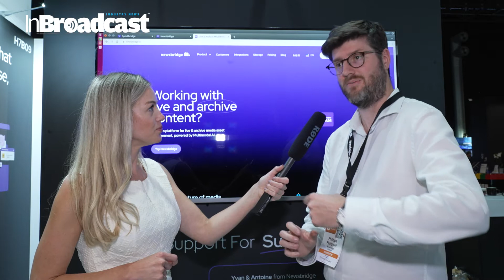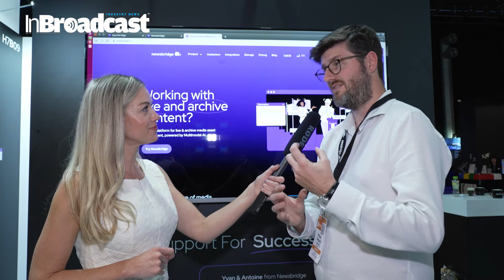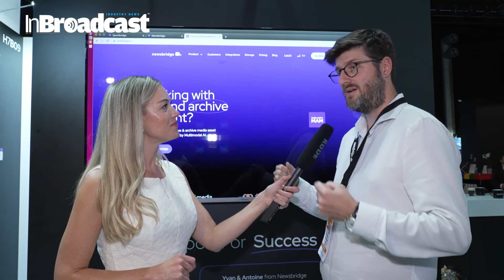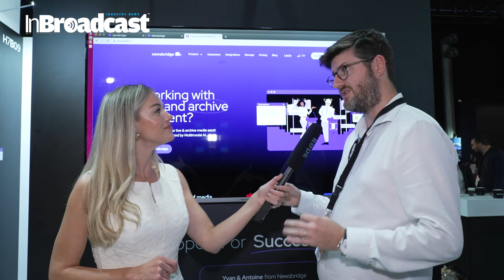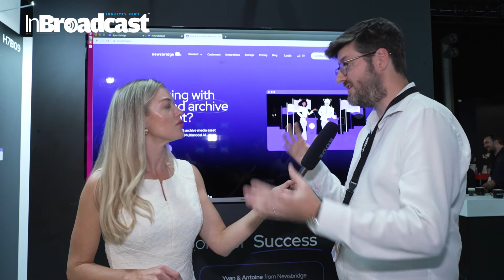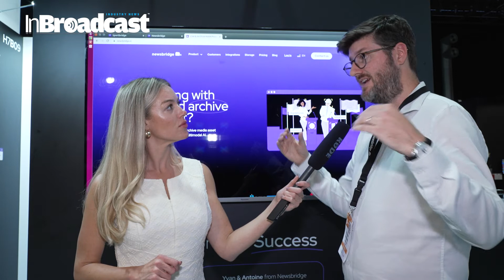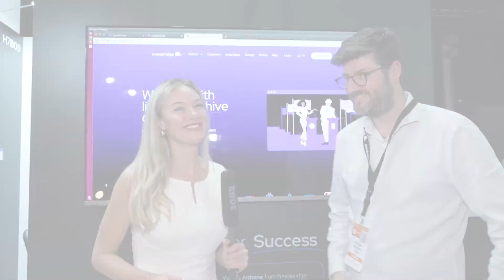Newsbridge - making live & archive content searchable with Multimodal AI Indexing at IBC 2022...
📽️Dive into the future of media management with Newsbridge at IBC 2022! 🚀 Experience firsthand the game-changing innovation that is set to redefine how we search, discover, and utilize live and archive content.

🔍 Multimodal AI Indexing Unleashed:
Witness the power of Newsbridge's cutting-edge Multimodal AI Indexing technology! Say goodbye to endless scrolling and searching through archives. Newsbridge is here to make your content instantly accessible, searchable, and incredibly intuitive.

🌈 Seamless Integration, Limitless Possibilities:
Explore how Newsbridge seamlessly integrates into your workflow, bringing simplicity and efficiency. Whether you're a broadcaster, content creator, or media professional, Newsbridge opens up a world of possibilities for maximizing the potential of your content.

🎙️ Insider Insights & Demos:
Join us for exclusive interviews, demos, and insider insights into how Newsbridge's AI Indexing is transforming the landscape of media management. Stay ahead of the curve and discover the future of content accessibility.

🤝 Connect with Industry Leaders:
Engage with industry leaders, content creators, and media enthusiasts in the comments section. Share your thoughts, ideas, and learn how others are leveraging Newsbridge to enhance their content management strategies.

Your Quarries :

InBroadcast
live news
aljazeera live
ganga river bridge collapse
aljazeera live news
river padma
river
sunday live
live stream
ntv kenya live
ktn kenya live
al jazeera live
atchafalaya river
breaking news
kerch bridge news
bridge,Multimodal AI Indexing at IBC 2022
Archive
Indexing
multimodal ai indexing at ibc 2022
Multimodal AI Indexing,machine learning,artificial intelligence
newsbridge - making live & archive content